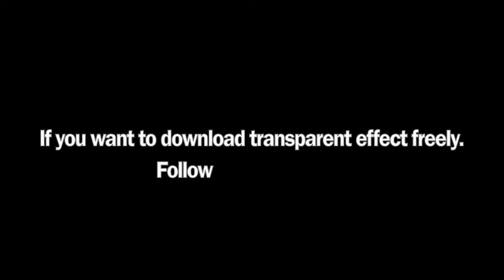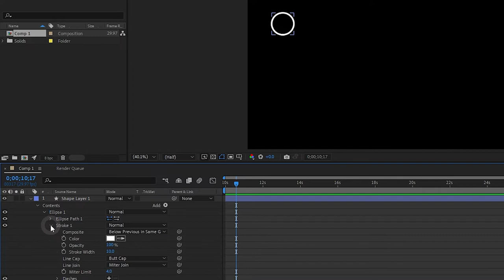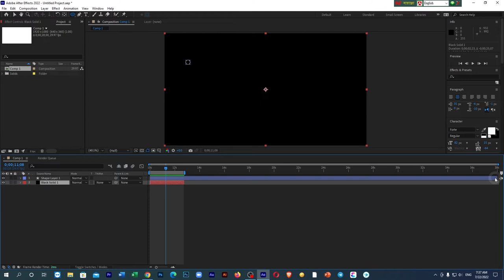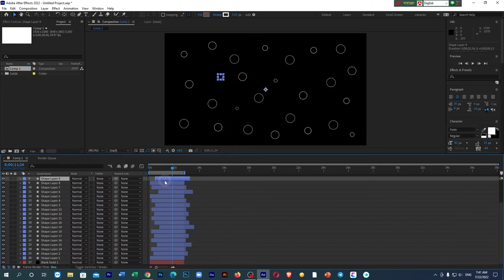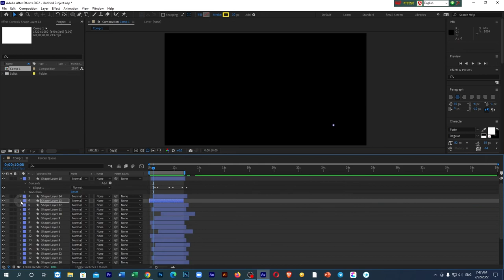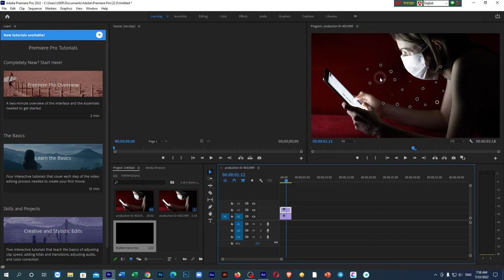Best Circle Motion Graphics । Bubble Effect After Effects। Bubble Motion Effect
This is the best motion graphics tutorial about circle animation or bubble motion effects. Here you can learn how to make motion circles or motion designs easily. So, watch this video till the end.

This is a mov file you can use in premiere pro
 Condition to use:

Timestamps:
00:00 circle animation or bubble motion preview.
00:10 best motion graphics tutorials start
04:28 Transparent render in After Effects
04:57 motion graphics practical use in AE.

circle animation
motion circle
bubble effect after effects
Motion Graphic
bubble motion effect
circle burst alight motion
motion graphics tutorial
after effects circle burst
top best cricle burst effect alight motion
circle motion graphics
bubble burst effect
latest graphics trend
motion graphics examples
what is motion graphics
bubble
circle
motion design
motion graphics video
best motion graphics tutorials
adobe after effects
beginner after effects tutorial
after effects beginner tutorial 2022
after effects
NAfuturetech

►Thank you very much for watching the video completely.